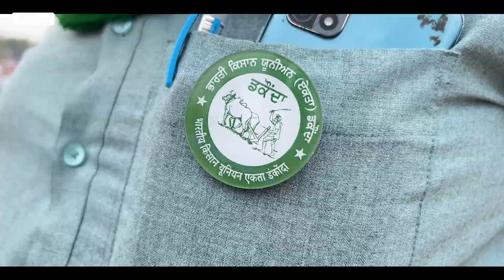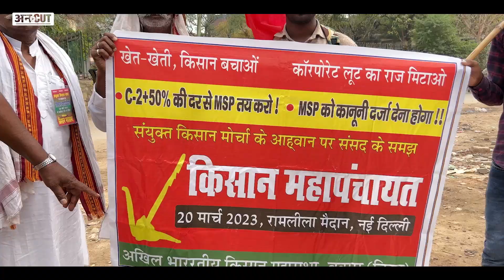Lok sabha Election 2024: लोकसभा चुनाव में क्या BJP के लिए दिक्कतें पैदा करेंगे किसान? | Uncut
किसानों ने एक बार फिर से एमएसपी, कर्जमाफी, बिजली बिल और किसानों को पेंशन संबंधी तमाम मांगों को लेकर मोदी सरकार को घेरने की रणनीति बनाई है.क्या 2024 में होने वाले लोकसभा चुनाव में बीजेपी का खेल बिगाड़ेंगे ये किसान,जानने के लिए देखिये uncut पर Swarnajha की ये रिपोर्ट.

00:00 Introduction
01:00 chapter 2
02:00 chapter 3